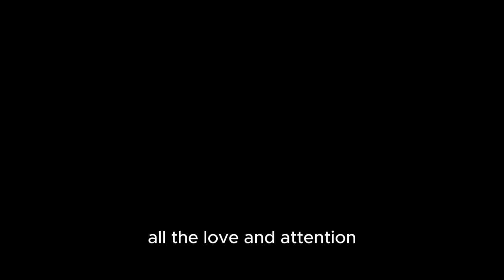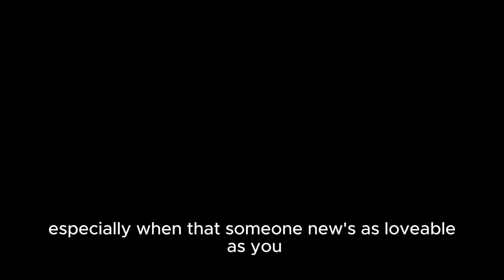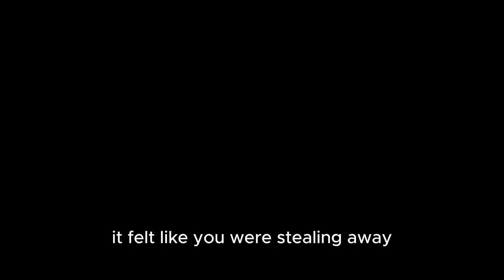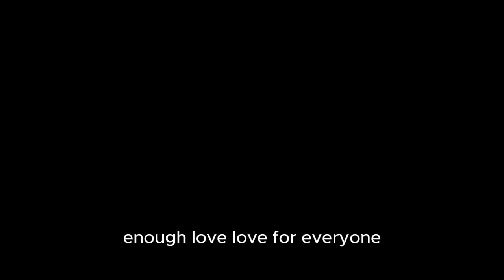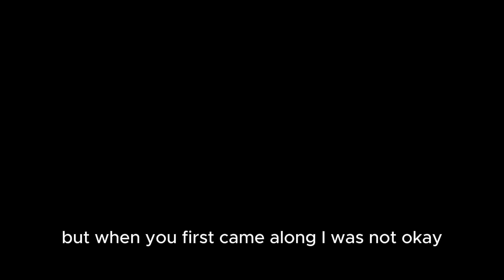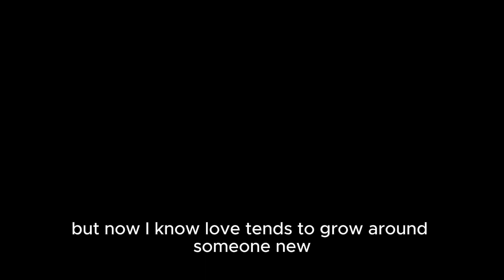enough love for everyone from Superkitties 1 hour verse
if u want a song or edit post down below